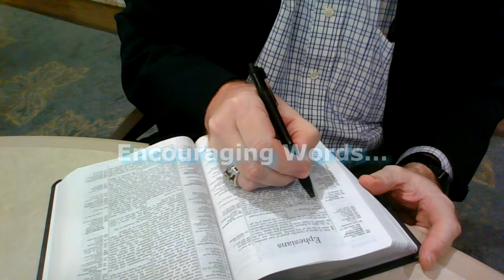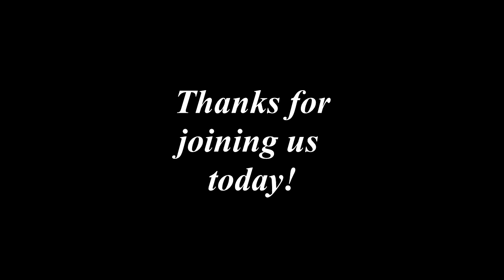Encouraging Words with Burt Campbell - 2 Timothy 1:5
Never underestimate how one life can influence another. God works through people, one heart a time, to draw others to Himself and to bring them hope for today and the promise of eternal life!  How might He work through you?

These videos are recorded for the residents of Friendship Village and made available on our in-house TV channel three times a day, Monday-Friday. In conjunction with the daily broadcasts, each video is also released on YouTube for others to enjoy as well. May you find strength and encouragement in the Lord!